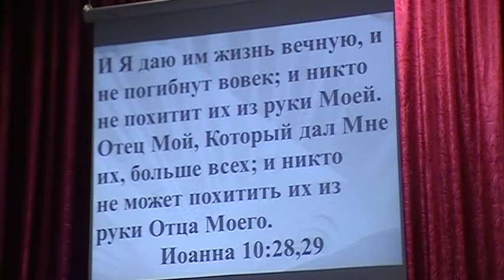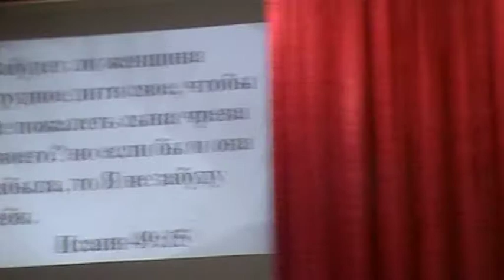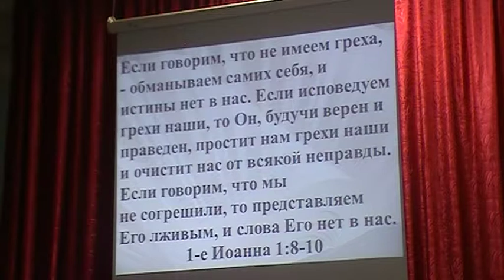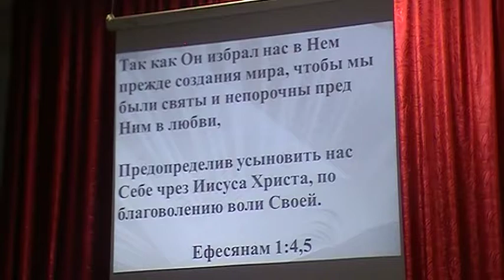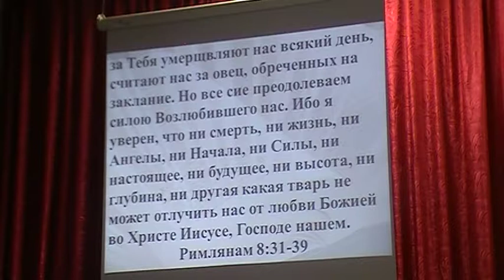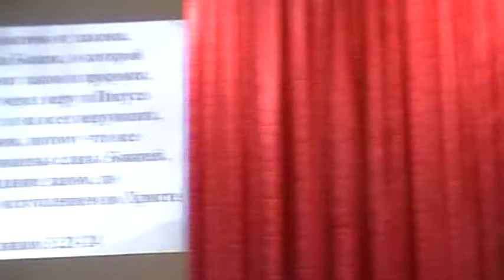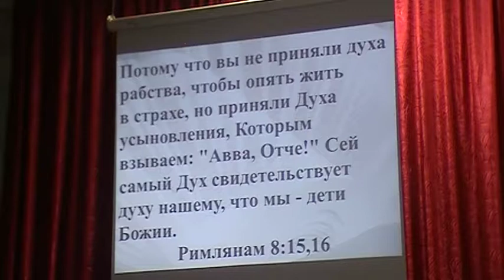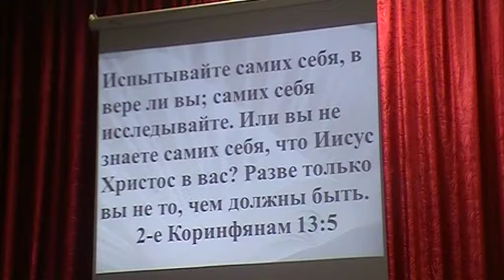Гарантии святых ( Проповедовал дьякон Пахомов А)